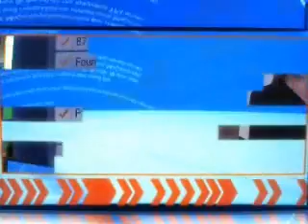WSI Internet Franchise, Online Work from Home Business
WSI franchisees are trained and supported to help small to mid-size businesses get on line and develop targeted traffic to allow the internet to meet their business goals. If you would like to learn more about online internet franchises please visit us